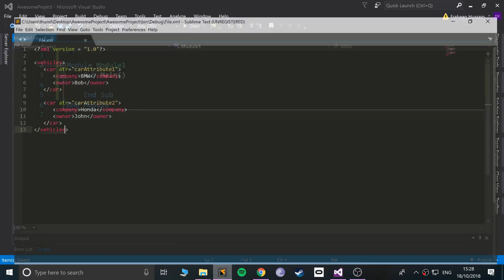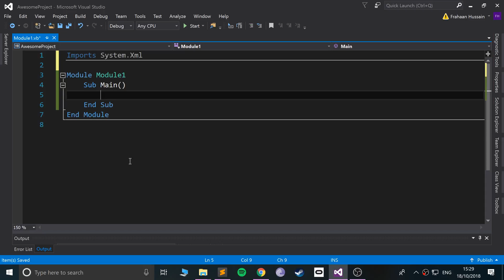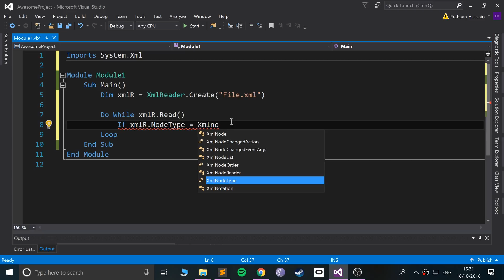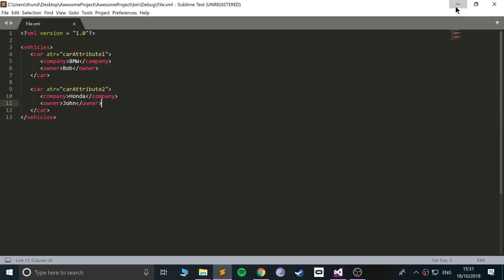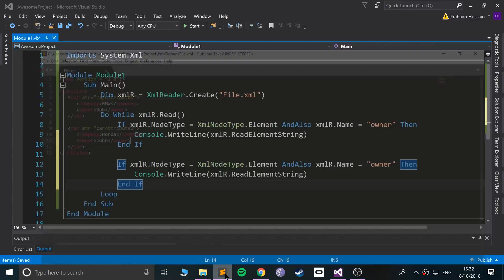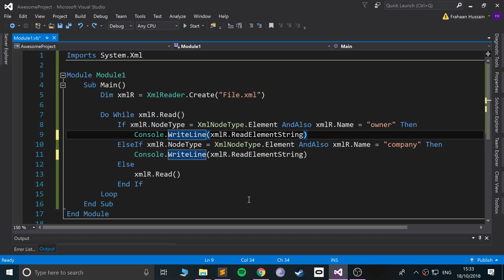Parse XML File - Visual Basic Programming (VB.NET & VBScript)